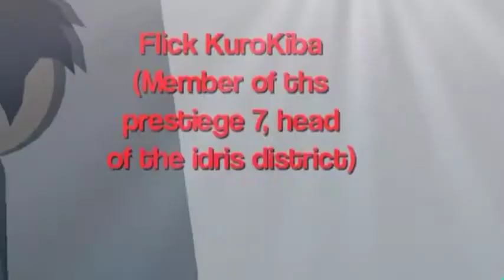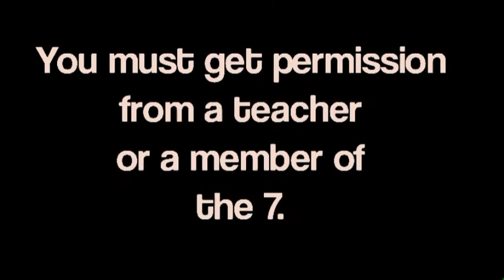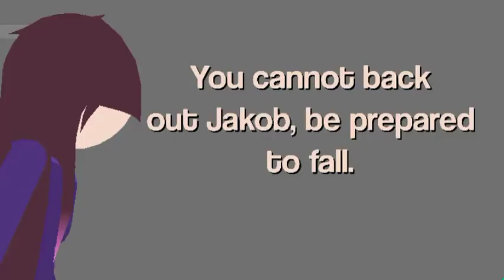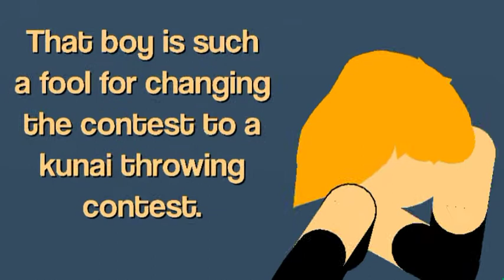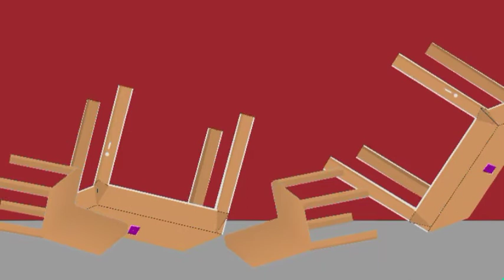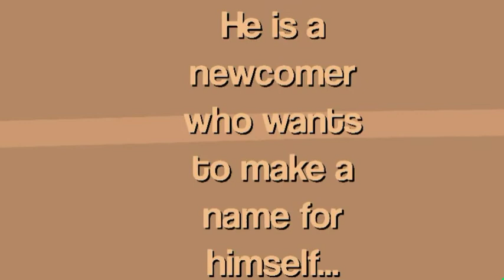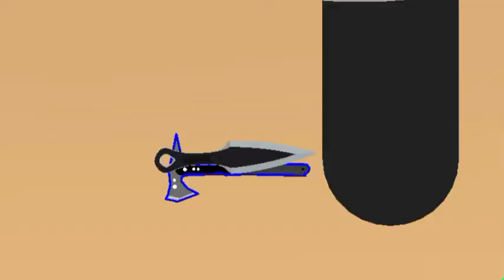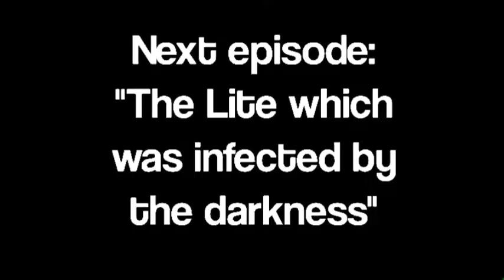Jakob: Spiritual Climax- A name to behold! The Kunai Master! (54) | Stick Nodes